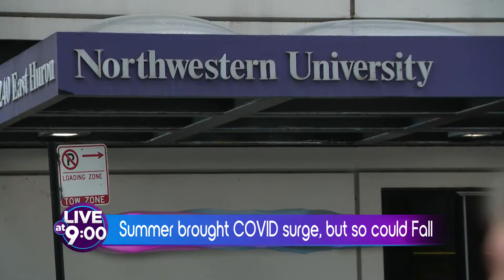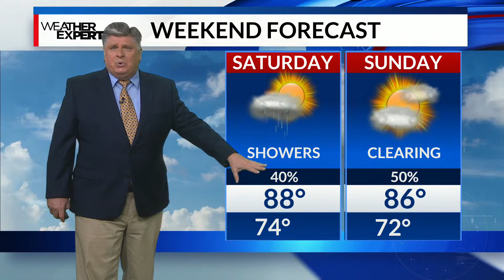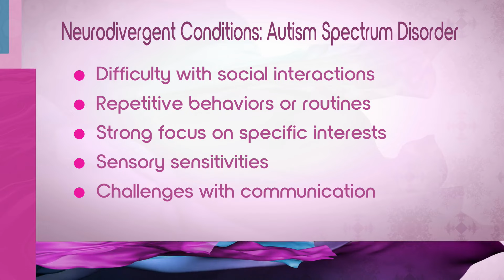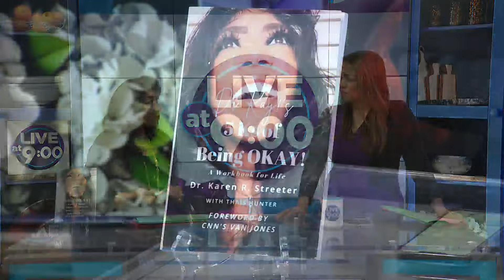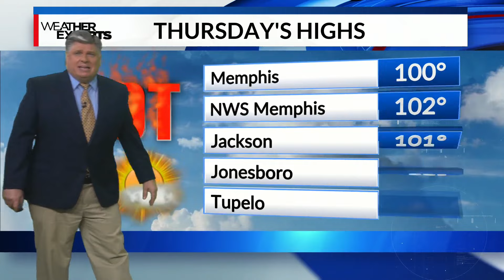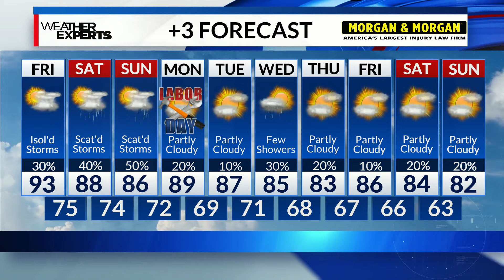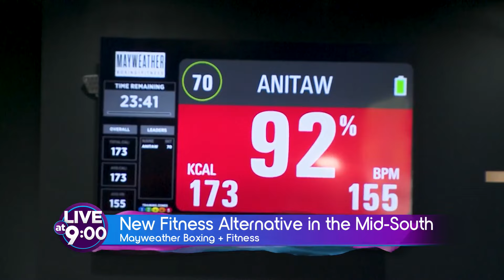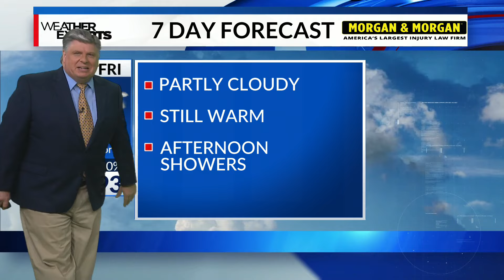Neurodivergent quiz, Memphis heroes and a knockout fitness tour in this hour of Live at 9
In this hour of Live at 9, as "neurodivergent" trends, Dr. Kay helps identify and support neurodivergent kids. Dani McGhee-Barlow’s "Honors Her" honors Memphis heroes at, plus a live performance. Expert roof repair tips. A tour Floyd 'Mayweather Boxing and Fitness.'